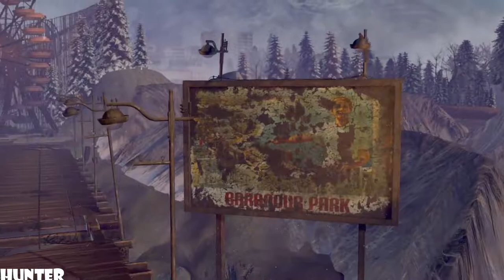Syberia 3 GAMEPLAY TEST PLAY RX580 (1080P60FPS)